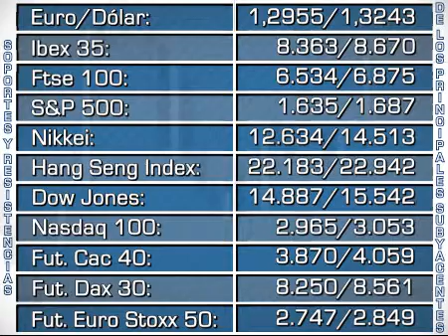Soportes y resistencias